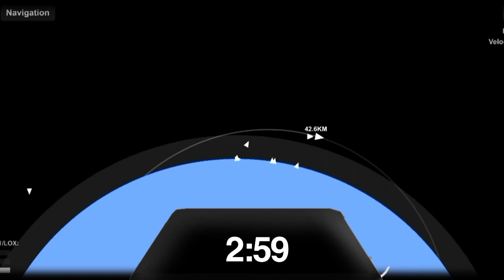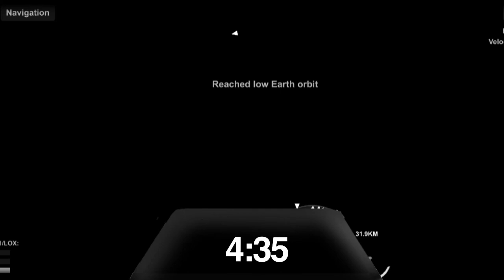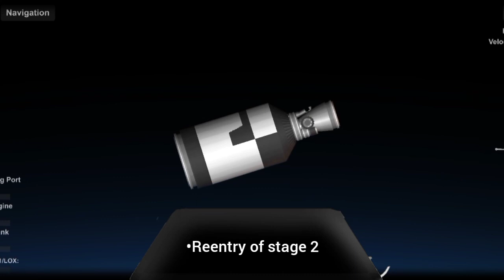Moon Telescope | SFS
At Sunday, 30 January 2022 12:30PM (WITA), USP-X launch its first mission in 2022.The Target we heading for this Mission is to get the Moon telescope to moon orbit, after successfully in Moon Orbit, the telescope will find an good spot for landing an Lunar Rover. This will be the 1st mission on 2022 and the 4th mission for B001

keiki kobayashi for the music in the intro

USP-X